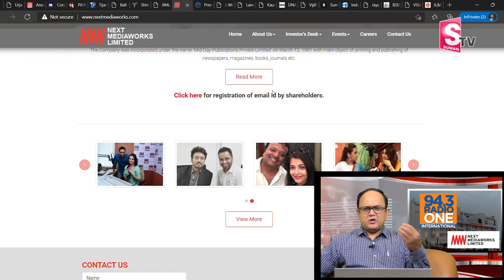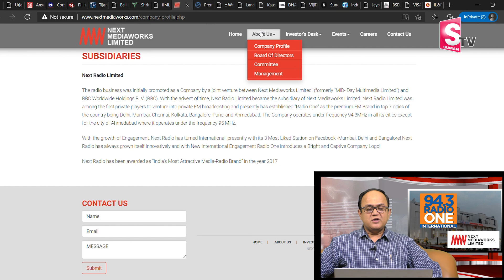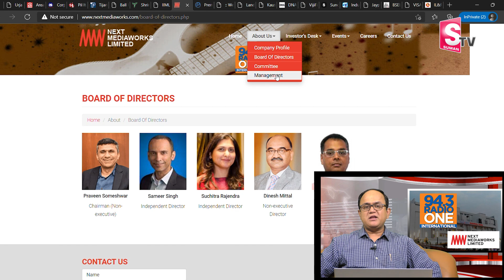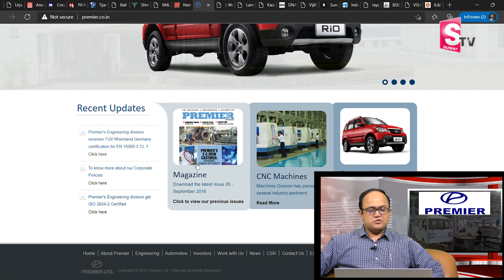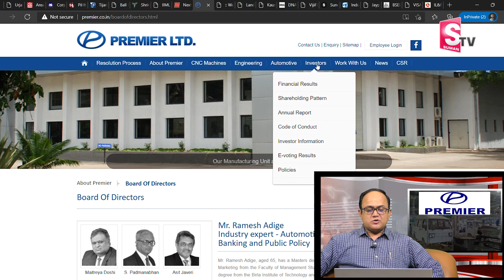2Rs. Stocks | Multibagger penny stocks | Stock market for beginners | Anil Singh | SumanTV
2Rs. Stocks | Multibagger penny stocks | Stock market for beginners | Anil Singh | SumanTV